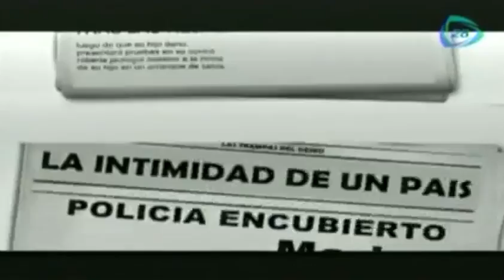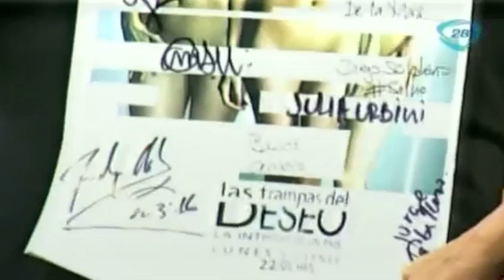Actores de Las trampas del deseo hablan sobre el gran final de la serie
07 abril 2014

Actores de Las trampas del deseo visitan los Foros de No lo cuentes para hablar del gran final de la serie.

Lourdes Reyes habla de su participación en Las trampas del Deseo,lourdes reyes,trampas del deseo,roberta de trampas del deseo,las trampas del deseo,teleserie de argos,argos,las trampas del deseo de argos,argos y sus teleseries,estreno de las trampas del deseo,las trampas del deseo teleserie de argos,no lo cuentes, Cadenatres, Cadena3, Canal 128, Canal 28, Grupo Imagen, Invent Mx, No lo Cuentes, Gustavo, Adolfo Infante, Jessica Díaz de León, Verónica Gallardo, Ivonne Chávez